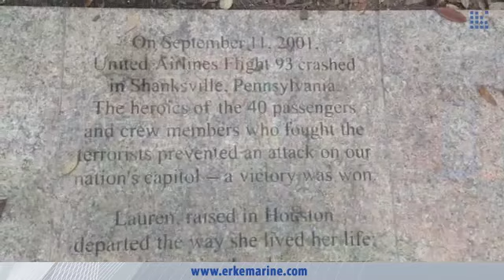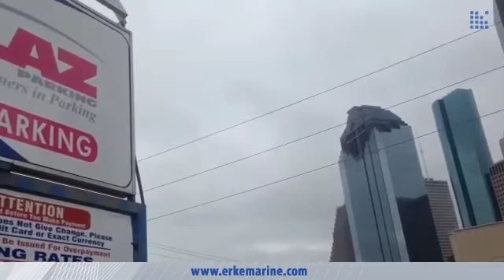ERKE Marine, Downtown Houston / Texas - USA